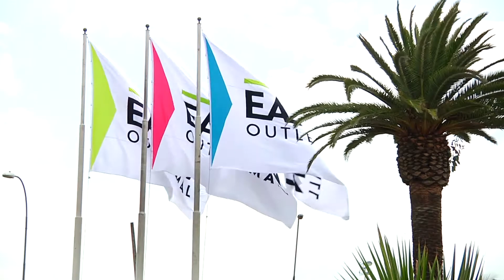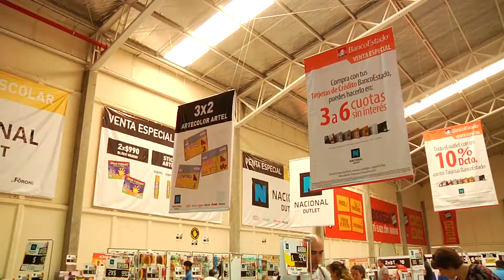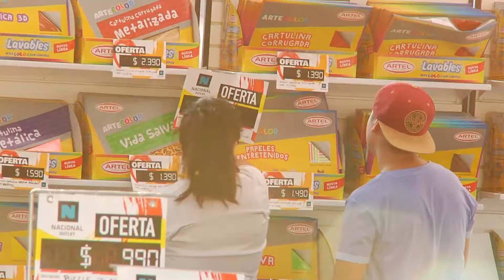¡Visita las Carpas Escolares de Nacional Outlet!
Escolares 2017

Visítanos en:
Mall Plaza del Sol
Open Plaza Santa Julia
Espacio Urbano Viña Centro
Easton Outlet Mall
Arauco Premium Outlet Buenaventura
Plaza de Puente Alto
La Fabrica - Patio Outlet
Arauco Maipú
Mall VIVO Outlet
Open Plaza El Bosque
Tottus La Florida
Arauco Premium Outlet Curauma